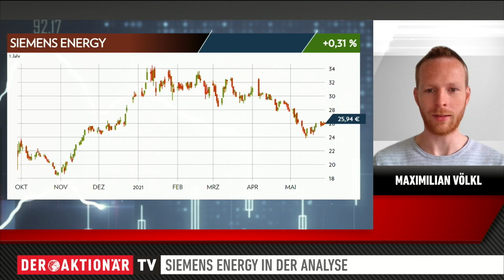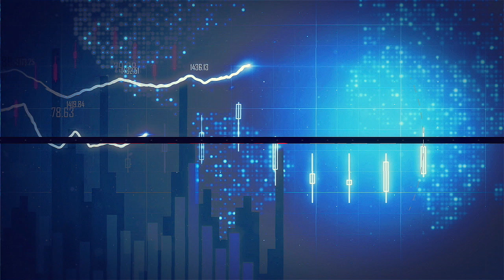Siemens Energy: Ist der Boden gefunden? Trading-Tipp des Tages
Der Trading-Tipp des Tages ist diesmal Siemens Energy. Die Aktie hatte in den vergangenen Monaten keine einfache Zeit. Zuletzt gab es allerdings spannende Gerüchte. Siemens Energy könnte die Tochter Gamesa komplett übernehmen.